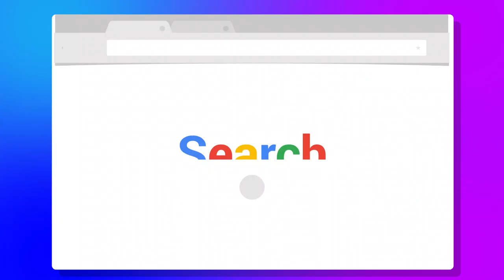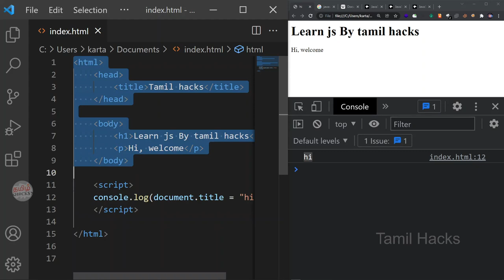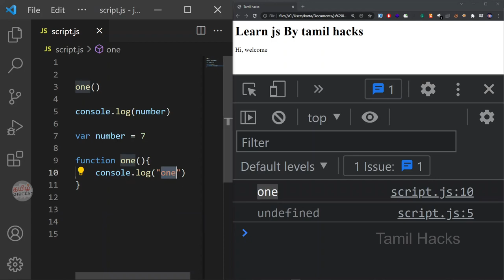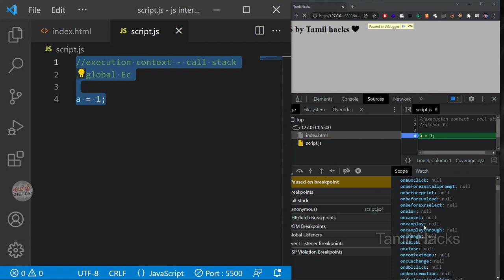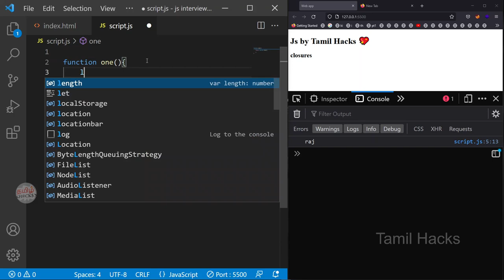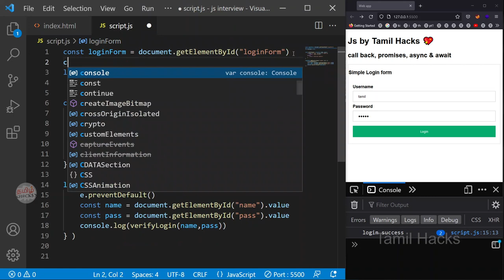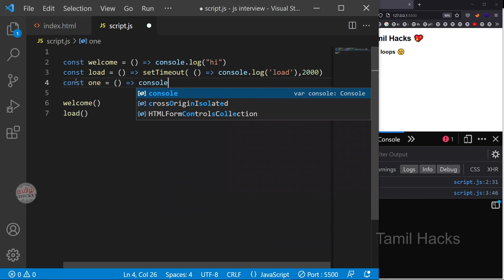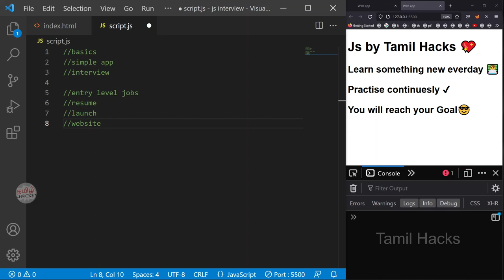JavaScript Behind the scenes | Clear Interviews | Must know concepts for every coder| Tamil Hacks